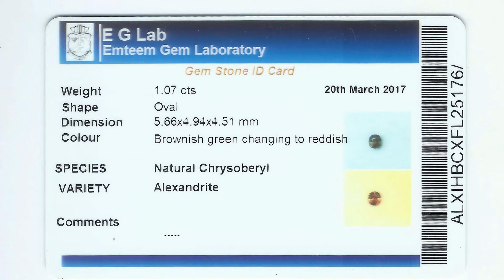EGL CERTIFIED 1.07 Ct NATURAL ALEXANDRITE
for complete range of gemstones.

Our company Jai Shree Krishna Gems and Jewels is dealing in all kinds of natural gemstones like Ruby,Emerald,Blue Sapphire,Pink Sapphire,Yellow Sapphire,White/Colorless Sapphire,Alexandrite,Salt Water Pearl(Basra Pearl),Coral etc.

Best Regards,
Deep Agarwal